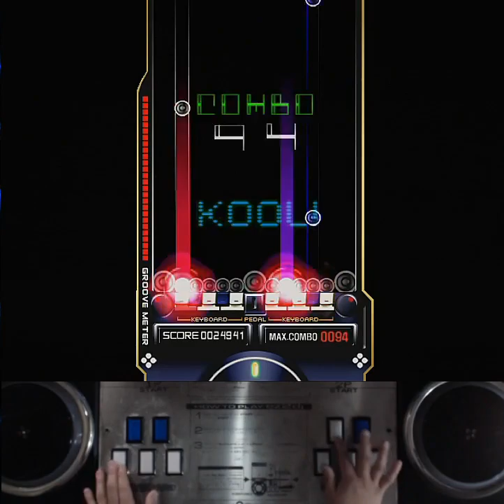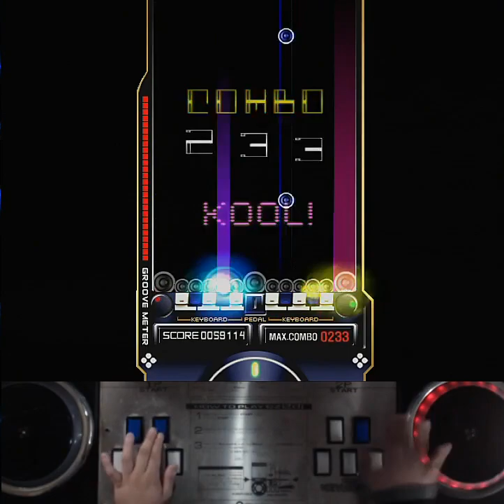[RTU] EZ2AC 10K Substance (NM) [06]